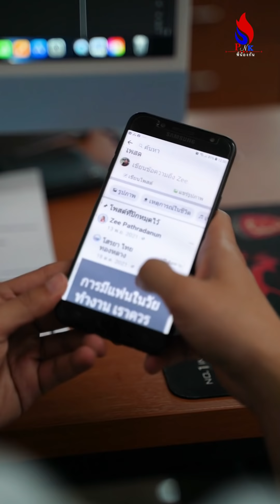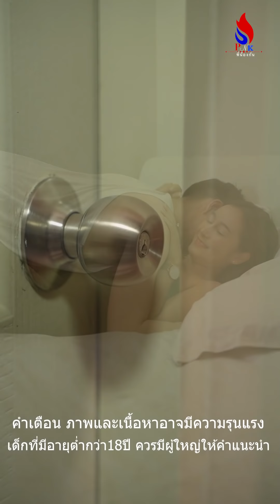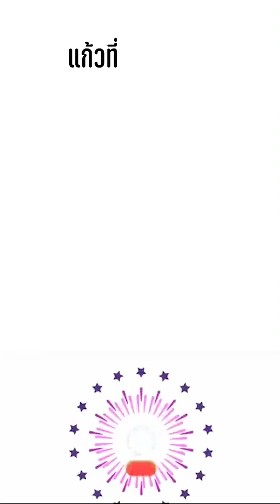หนูไม่มีทางเลือก หนูเลยต้องใช้วิธีนี้